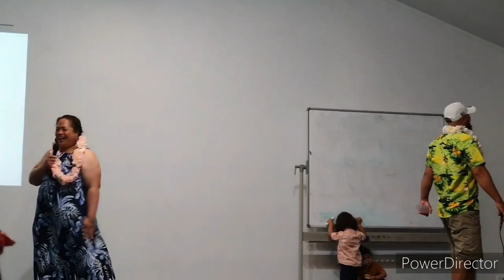Tatala le ta faamau by Fuao & Kaisa